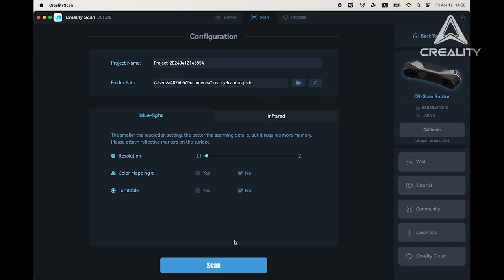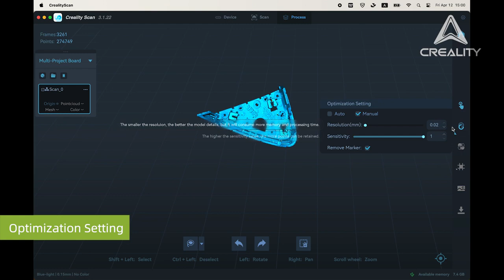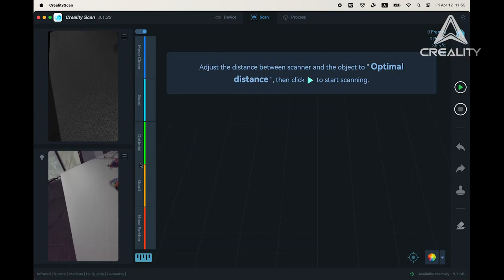CR-Scan Raptor Unboxing and Set up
Available at 3dmax from May-2024